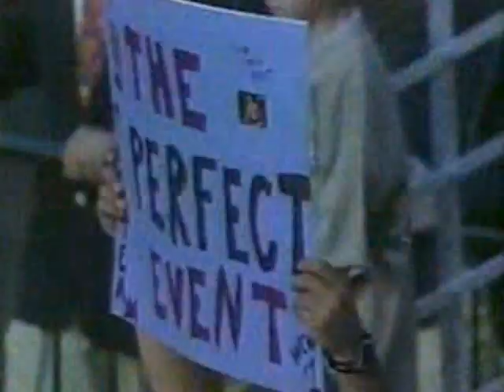Sean O'Haire and Mark Jindrak vs. Chuck Palumbo and Shawn Stasiak (07 29 2000 WCW Worldwide)